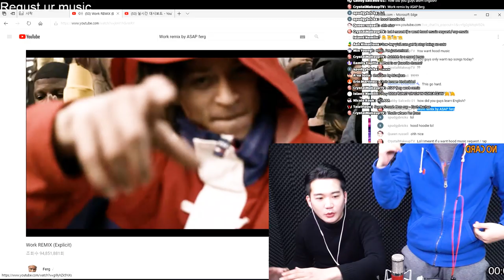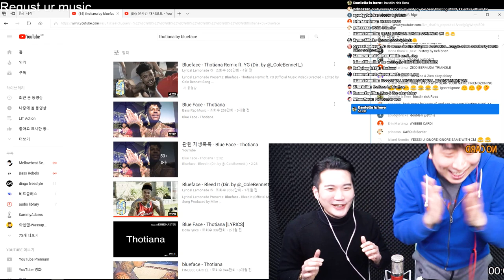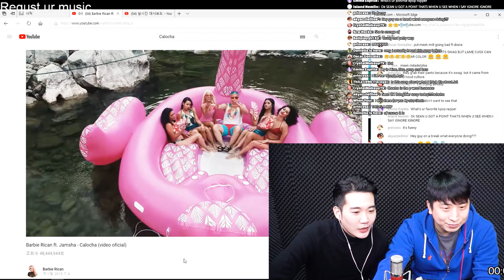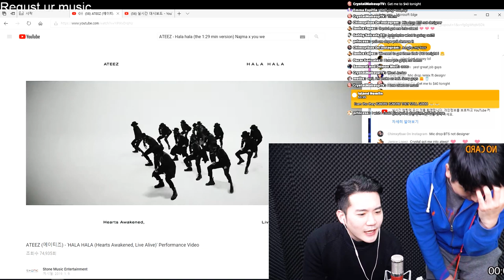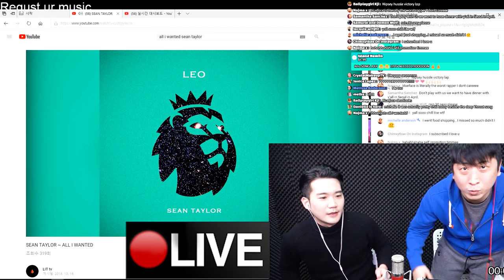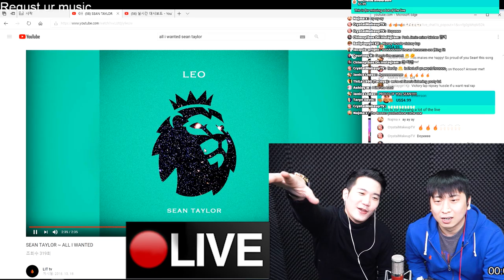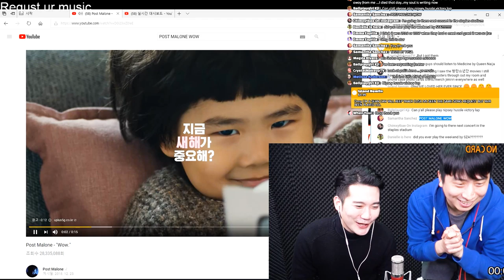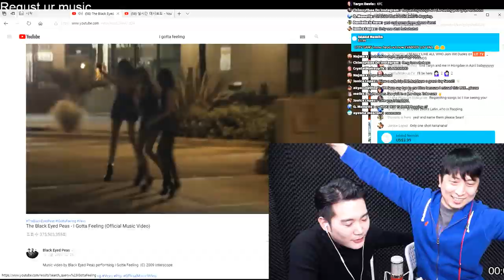[LIVE]Daily Radio DJ Sean & CM!!! Sean got shocked.. after watching deepthroat......